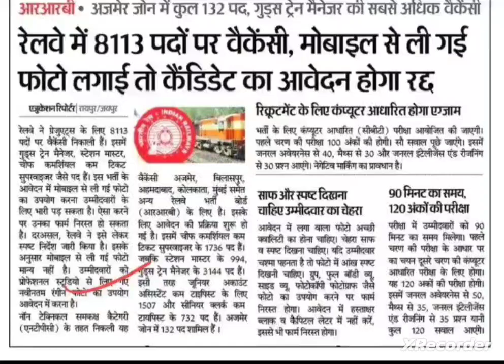RRB NTPC EXAM 2024 / RRB NTPC EXAM LATEST UPDATE/ RRB NTPC EXAM TODAY NEWS#rrbntpc